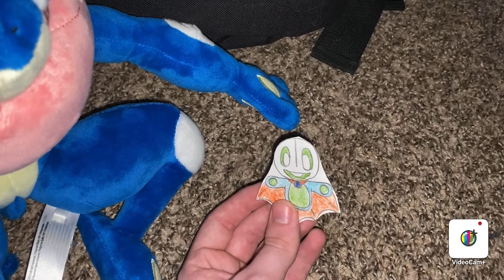Mysterious Energy Discovered...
Many more people are studying this power. And know more than we do...